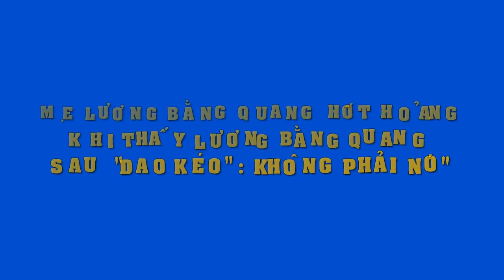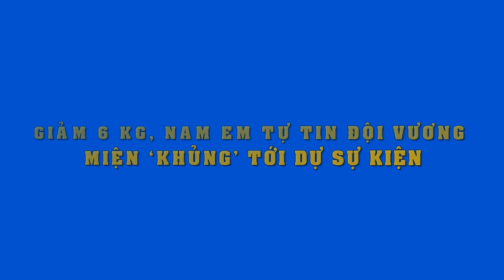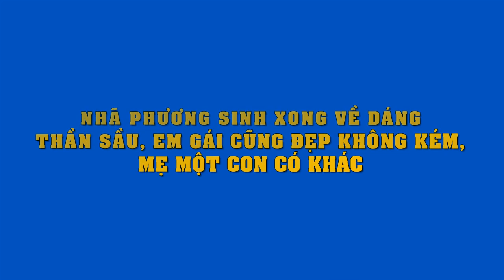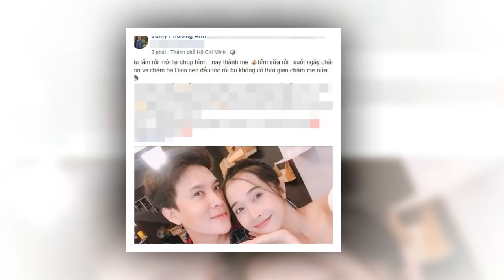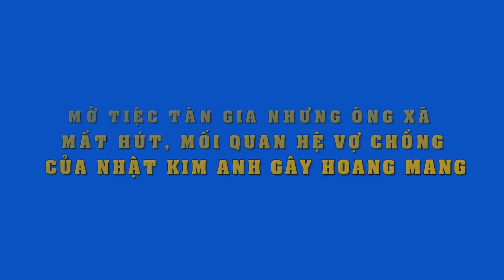Phản ứng không ngờ của mẹ ruột và loạt sao Việt trước nhan sắc sau dao kéo của Lương Bằng Quang